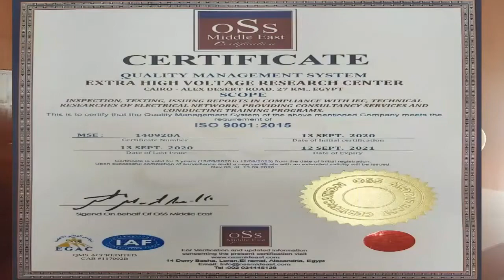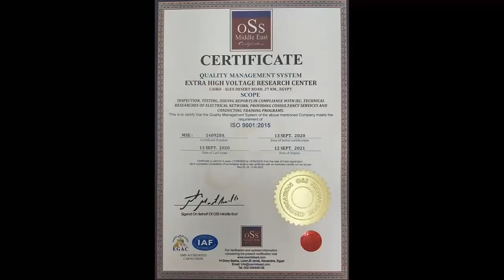eng mohamed selim iso 9001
The speech when we were celebrating the achievement of ISO 9001 certificate. We were set the goal in 2017 end, then accomplish in Sep 2020